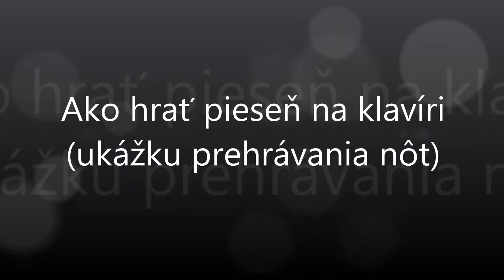Až mně bude sedum | Notissimo.sk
Ako hrať Až mně bude sedum - ukážka prehrávania nôt na portáli Notissimo.sk.